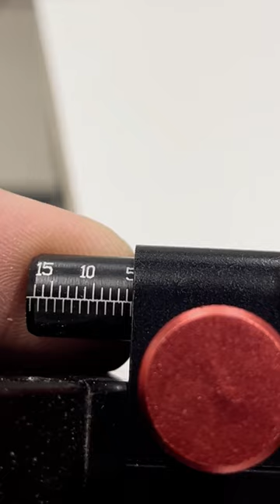REGAŁY WARSZTATOWE ZRÓB TO SAM | POŁKI NA SKRZYNKI | Porządki w warsztacie ciąg dalszy VERTICALVIDEO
Cześć,

Dzisiaj przychodzę do Was z małym eksperymentem. Film zrobiłem w pionie. Co wy na to?

Proste regały warsztatowe wykonane z płyt wiórowych, dopasowane do moich potrzeb. Prokrastynacja level high, bo juz dawno miałem to ogarnąć, ale zawsze było coś ważniejszego.

Rząd otworów wykonany w systemie32 za pomocą @RCSYSTEM robi robotę. Będę mógł dowolnie organizować przestrzeń w przyszłości.

Podziel się komentarzem, pomyśl o subskrypcji - coby nie ominęło Cie coś ciekawego :).